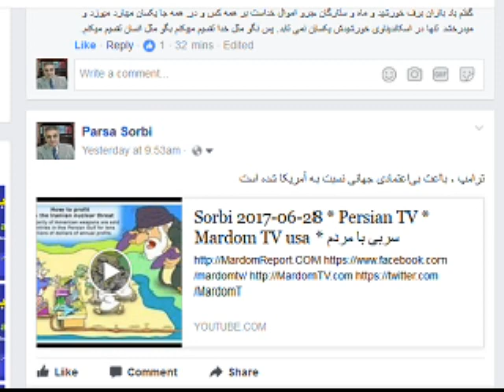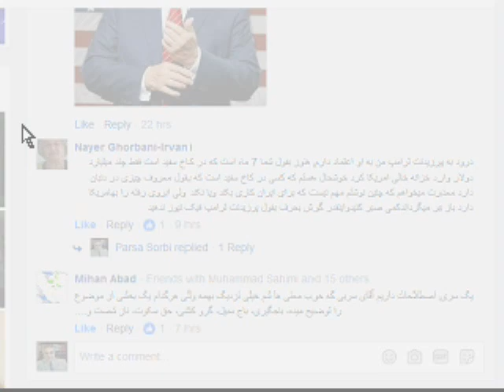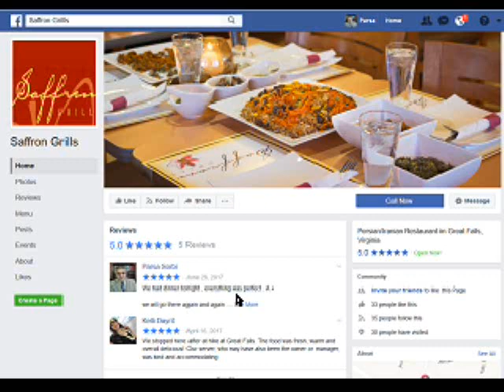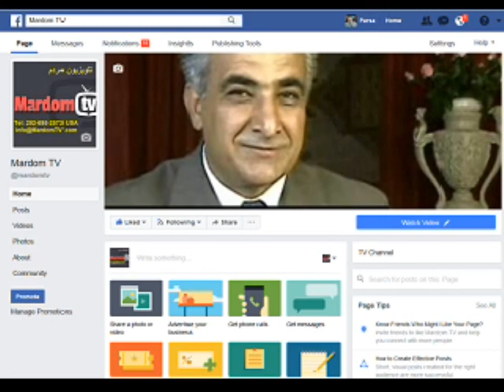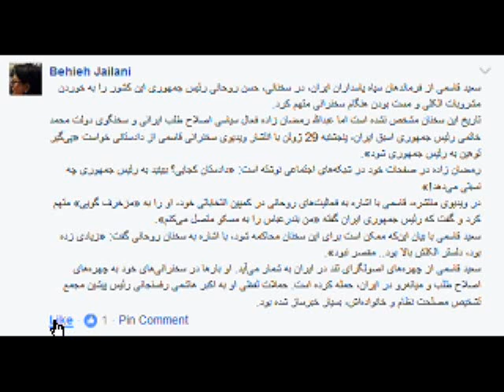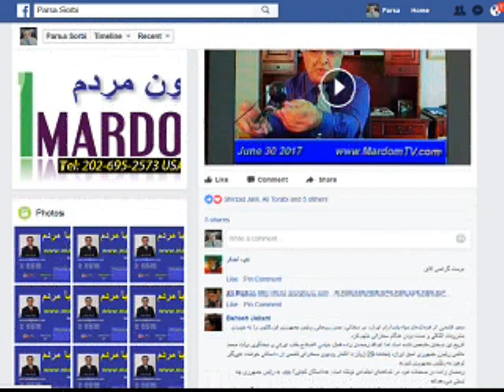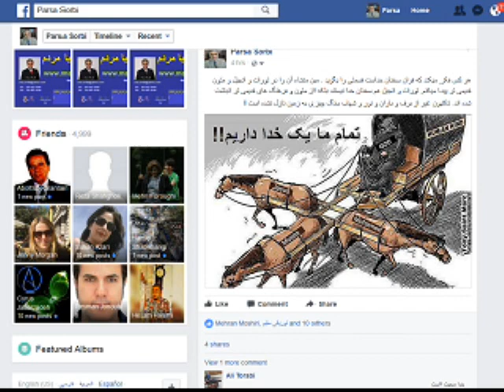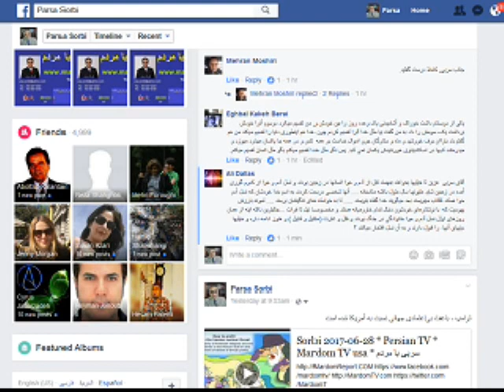Sorbi 2017-06-30 * Persian TV * Mardom TV usa * ​سربی با مردم ​